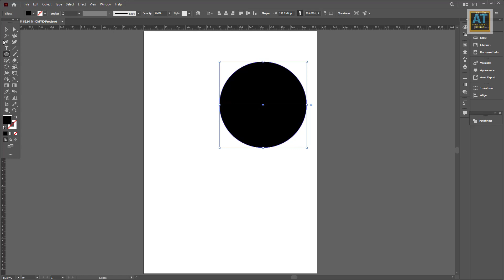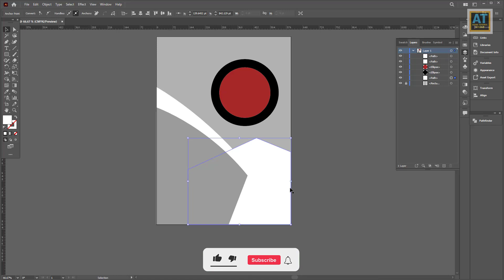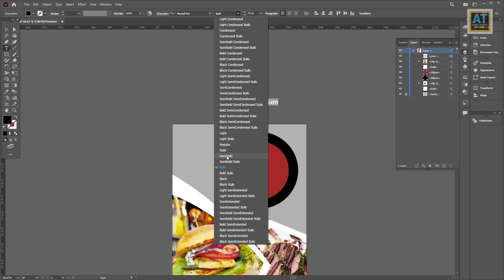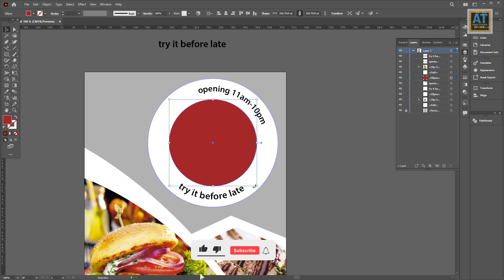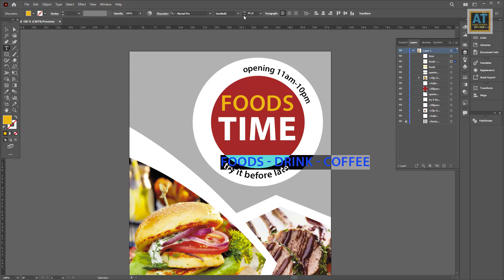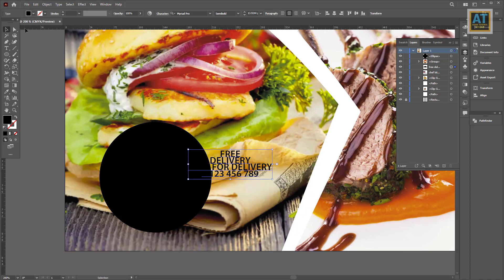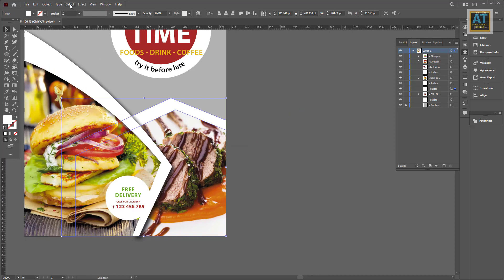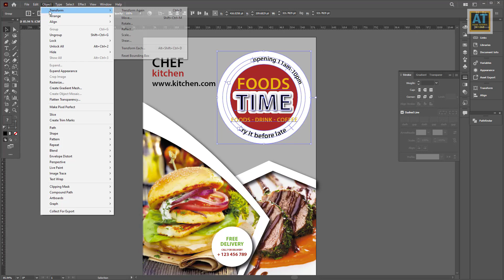Learn How to Create a Food Promotion Social Media Banner in Adobe Illustrator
Thanks.

 Music in this video
Song: Beneath the Moonlight
Artist: Aaron Kenny
Album: Beneath the Moonlight
YouTube by